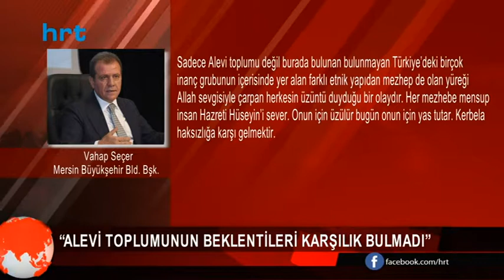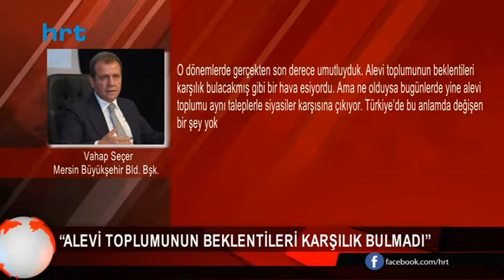“Alevi toplumunun beklentileri karşılık bulmadı”